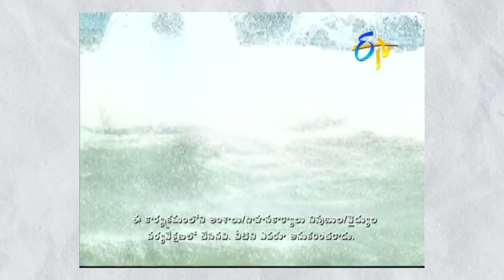ETV Super | I Rewatched One Of My Favourite Telugu Reality Shows | RoastMortem | Navdeep, Rashmi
00:51 - Episode 1
04:55 - Episode 2
08:13 - Episode 3
10:24 - Episode 4
12:03 - Episode 5
14:18 - Episode 6
15:05 - Episode 7
16:56 - Episode 8
18:06 - Episode 9
20:04 - Episode 10
22:08 - Episode 11

ETV Super was a show that we used to watch every weekend and my dad was very much into it. He had his favorites and he was quite disappointed when that specific contestant would get eliminated (We don't exactly remember who he supported). My mom and I on the other hand were just two viewers who would watch just for the fun of it. A finger was always on the remote to get ready to lower the TV volume whenever somebody finished a task.